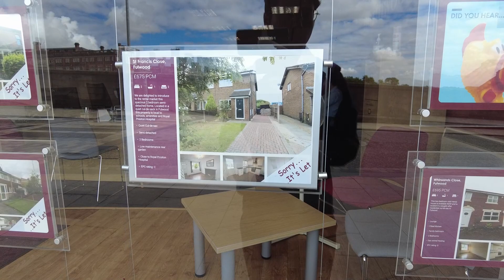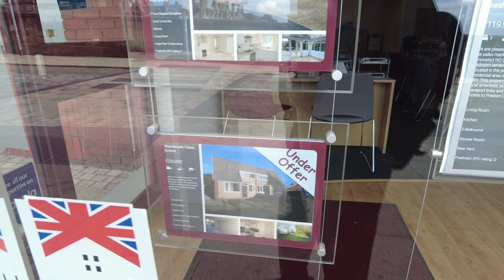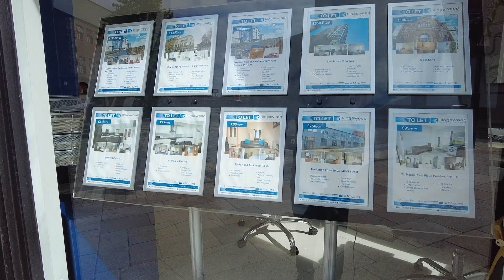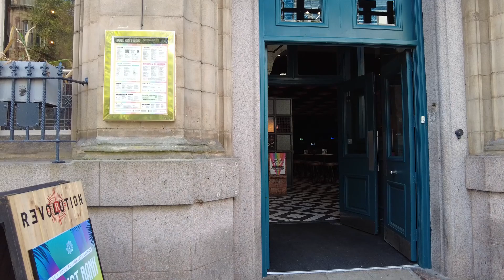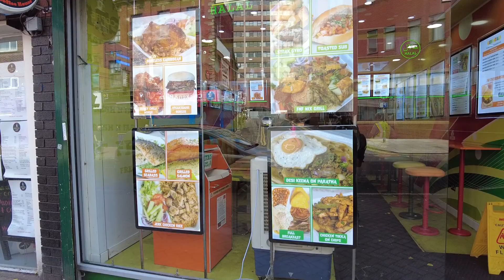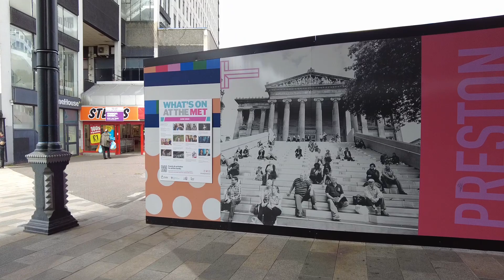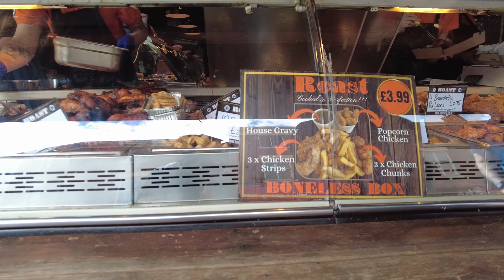曼城Preston市況!! 一個唔錯鎮仔!! 街道清潔要咩有咩!!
曼城Preston市況!!
一個唔錯鎮仔!!
街道清潔要咩有咩!!

英國whatapps no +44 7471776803
有問題有野分享可以whatapps傾
依個都係phone in number

拍攝器材:
Dji pocket2